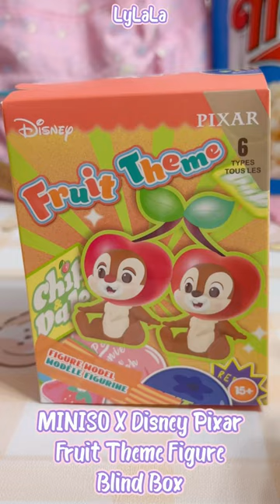MINISO X Disney Pixar Fruit Theme Figure Blind Box🍊